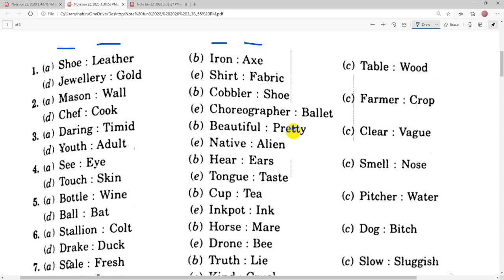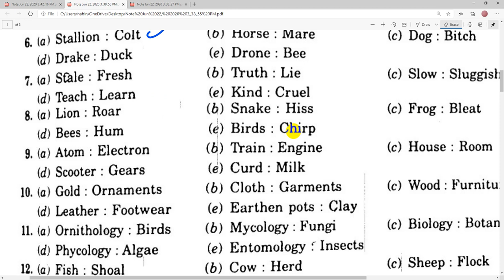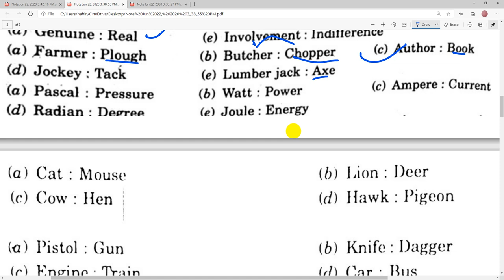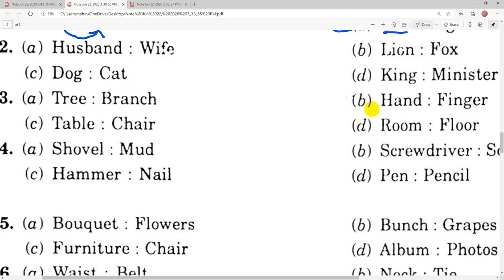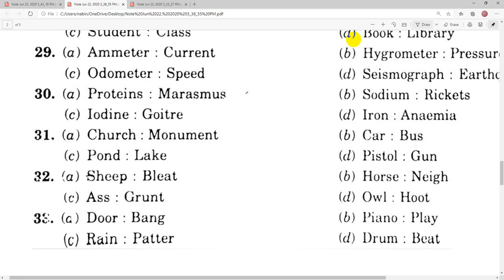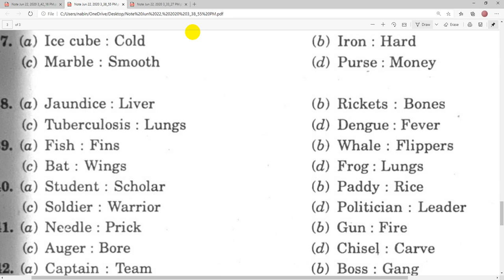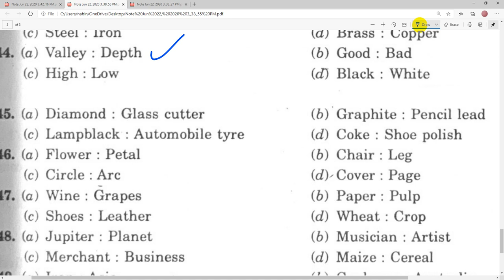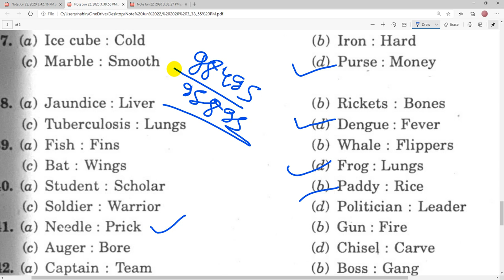Classification Part 2 | लोकसेवा तयारी कक्षा | loksewa Aayog tayariNepal | LoksewaIQ verbal reasoning